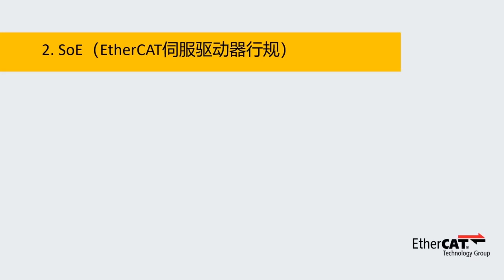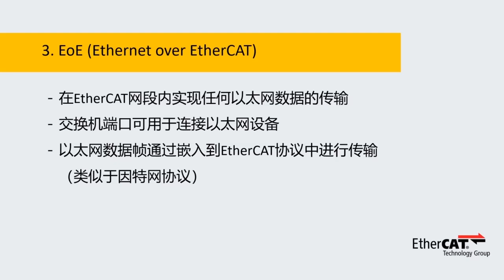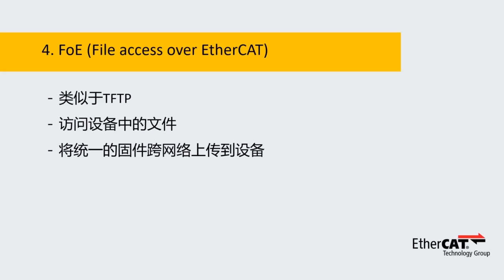应用层通信协议 (Chinese audio)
为支持更多种类的设备和更广泛的应用层，EtherCAT技术协会推出了EtherCAT通信协议的不同的设备行规。